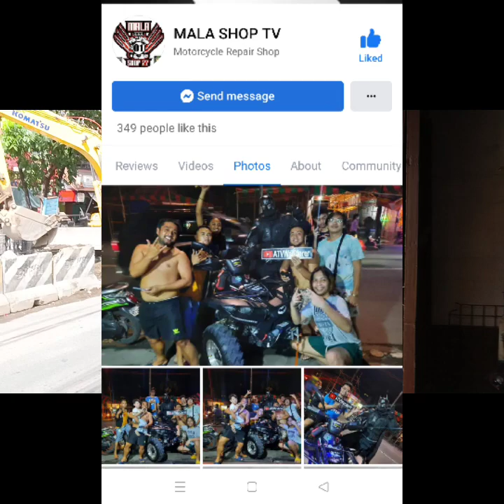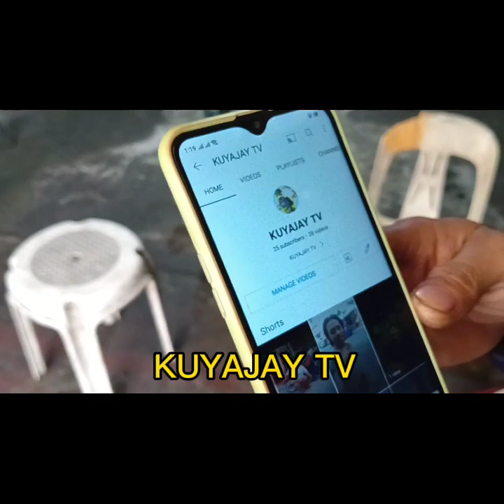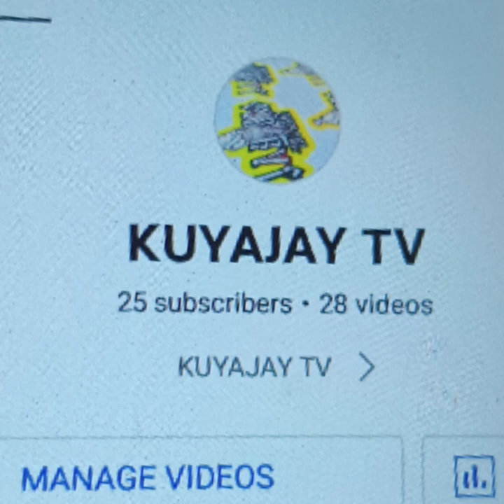ATV Change oil /ATV ni Batman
ATVWanderer